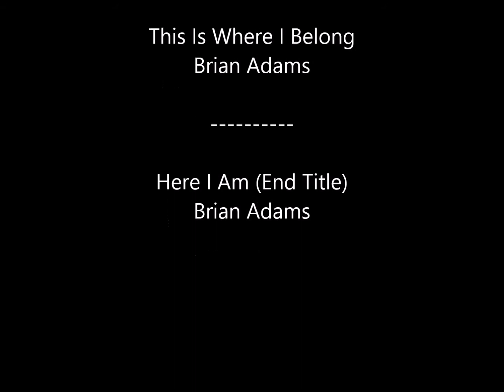IRU BRUSH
Ben's portrait